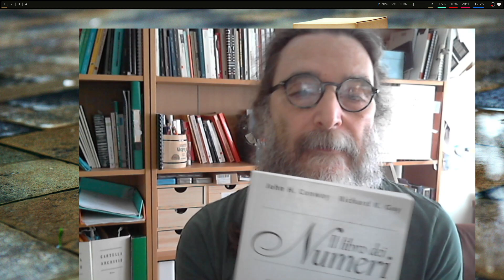Guerriglia matematica in quarantena - Suggerimento di lettura in memoria di John Conway